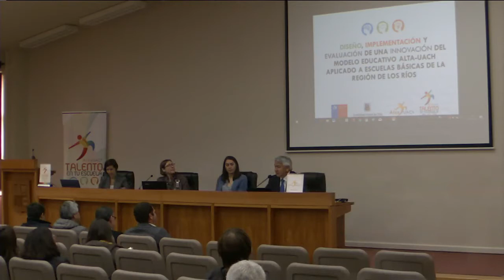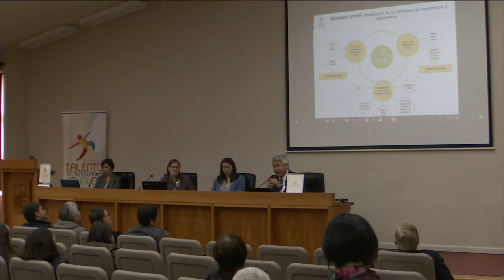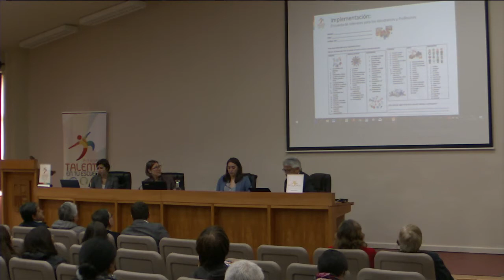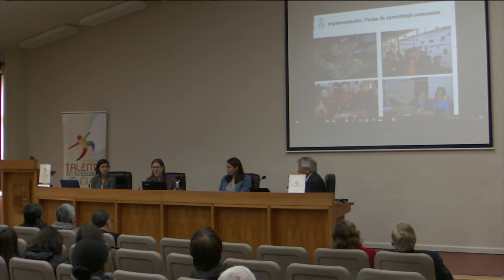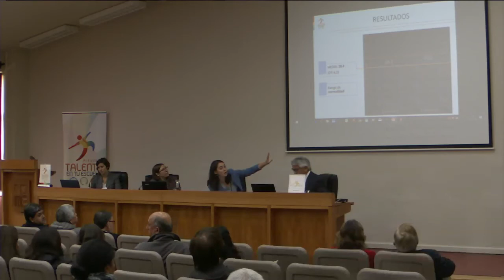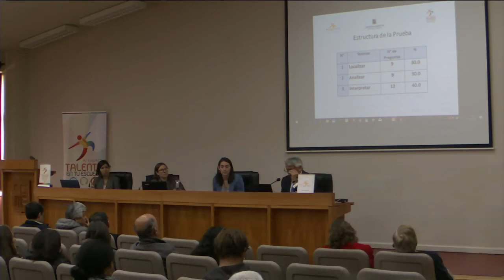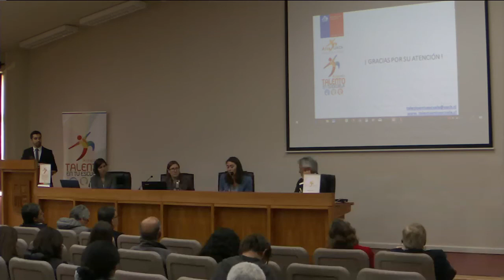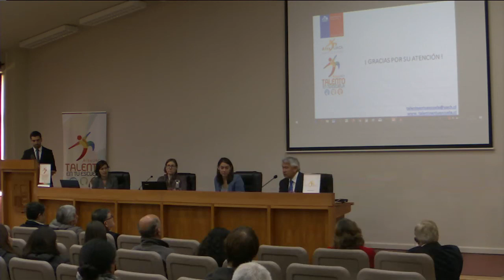Alta UACh Parte1